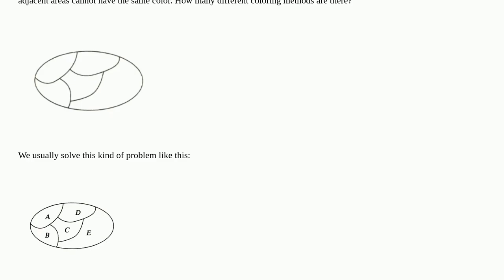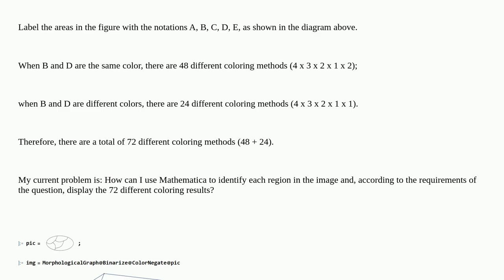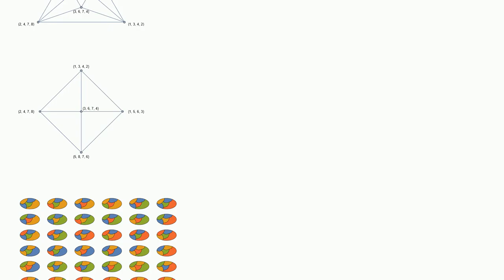Mathematica: How to solve and output the coloring problem in permutations and combinations?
How to solve and output the coloring problem in permutations and combinations?

A special thanks goes out to the community

  image-processing graphs-and-networks plotting